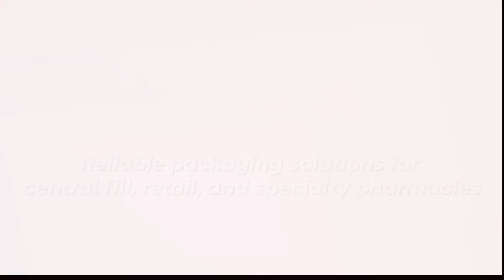Noritsu Pharmacy Automation - Stay On Course For Success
Stay on course for success with a partner you can trust!
Noritsu is a leading provider of pharmacy automation solutions and workflow software.  We've helped many pharmacies improve their workflows, increasing their efficiency, accuracy, and bottom lines in an increasingly competitive field.